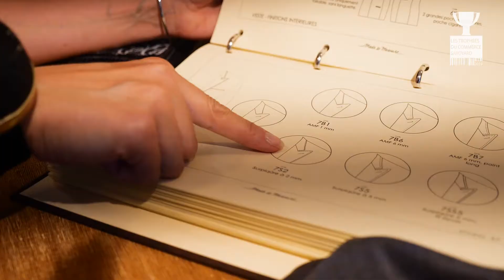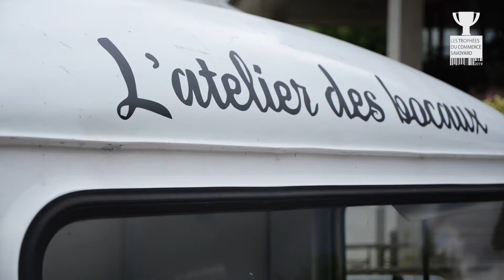Aix-les-Bains : Les finalistes des trophées du commerce savoyard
🏅  TROPHÉES DU COMMERCE SAVOYARD 🏅 Aix les Bains
Focus sur les finalistes d'Aix-les-Bains [1/6]

Ce concours départemental est destiné à récompenser les commerçants et prestataires de services aux particuliers.
Vous pouvez élire les meilleurs d'entre eux sur différents critères : concept novateur, actions commerciales "originales", créativité, d’esprit d’entreprise et d’initiative..

Les Trophées du Commerce sont organisés par la Fédération des Unions Commerciales de Savoie et la CCI Savoie